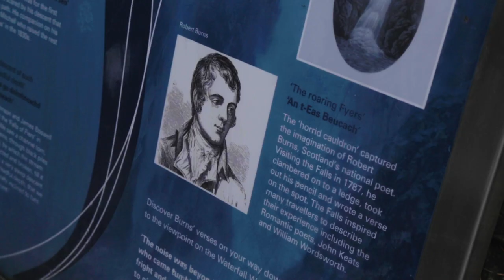Folk on Foot: Julie Fowlis on the Shores of Loch Ness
Julie Fowlis takes Matthew Bannister for a walk on the snow covered shores of Loch Ness near her home in the Scottish Highlands. With her husband Eamon Doorley, she sings songs in the Gaelic language, explaining how the language connects her powerfully to the places she loves. The animals and birds gather to listen to her beautiful voice. iTunes, Spotify, and other podcast hosts from the 15th March 2019.